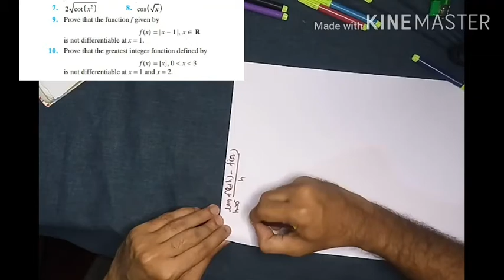ക്ലാസ്സ് 12: ഗണിതം - Continuity and differentiability Excercise 5.2 all questions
വീട്ടിലിരിക്കാം.. സാമൂഹിക അകലം പാലിക്കാം. പഠിക്കാം..